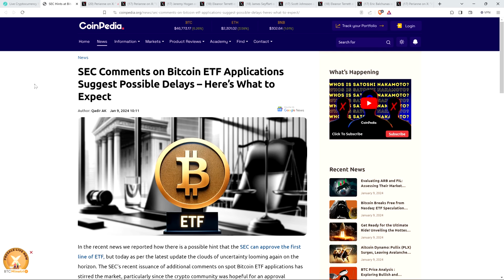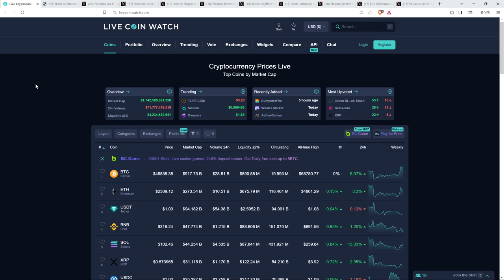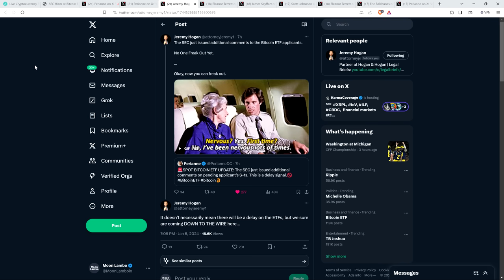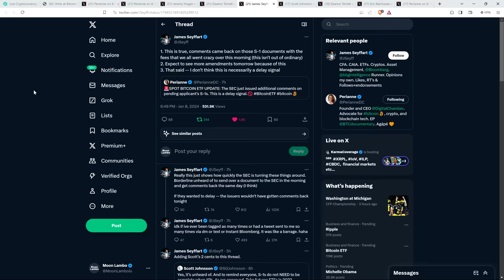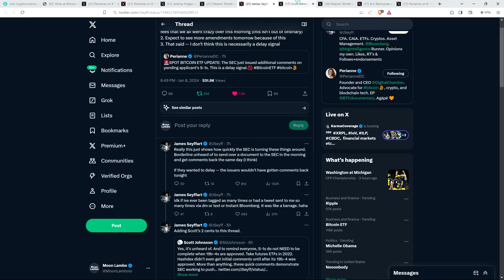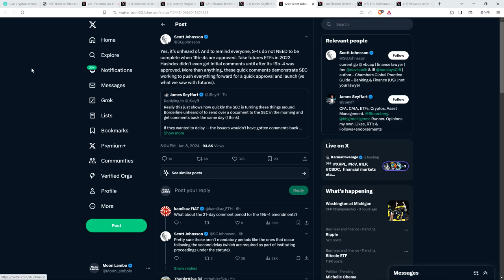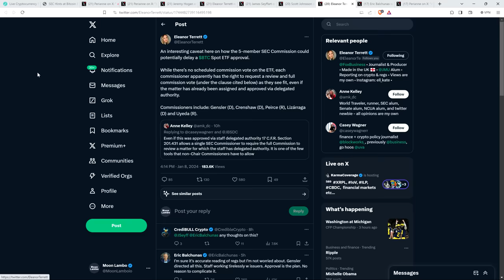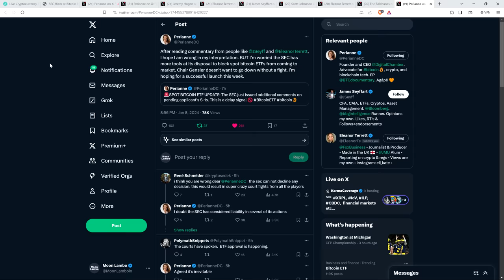"THIS IS A DELAY SIGNAL" Warns Chamber Of Digital Commerce President